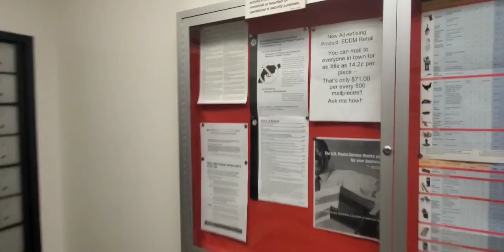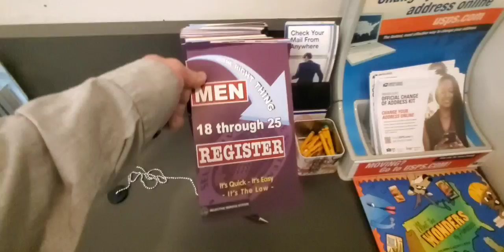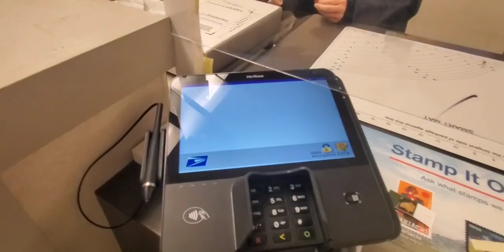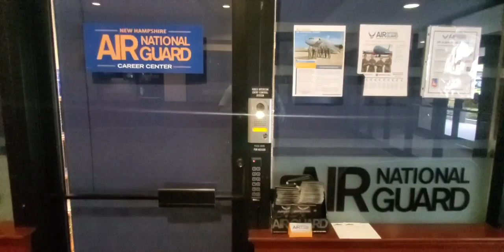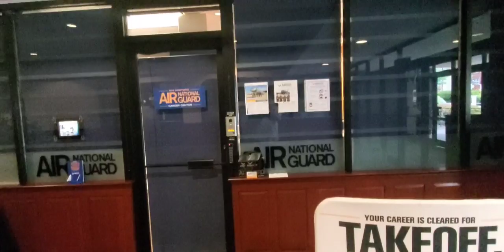POST OFFICE PASS! PERFECT RESPONSE TO CAMERA! PLUS AIR NATIONAL GUARD RECRUITERS! 📬